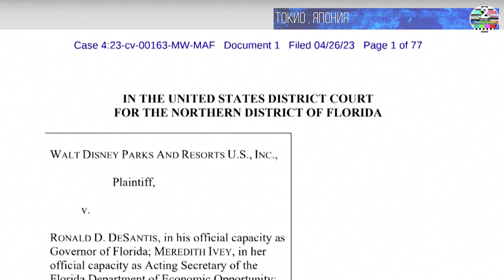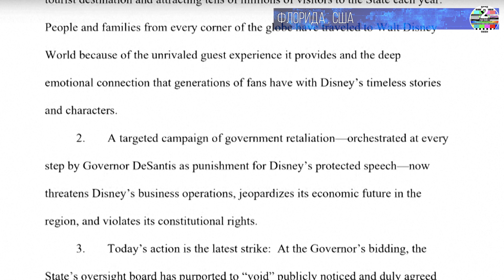На Десантиса подали иск в суд от лица Disney